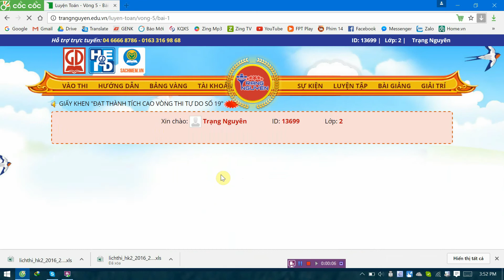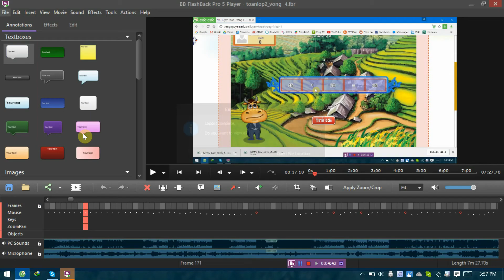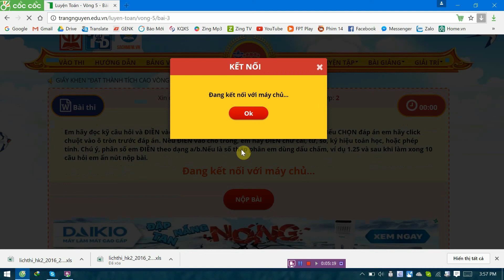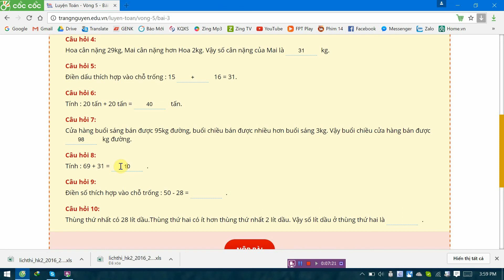Toán lớp 2 vòng 5 | Thi Trạng Nguyên Tiếng Việt Toán Lớp 2